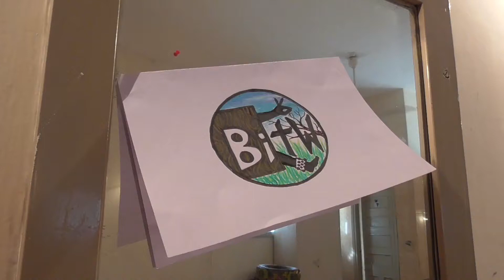Bharatanatyam in the Wild | graphics and ghunghurus #3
The murals in Lodhi Colony are such unexpected bright spots of colour amidst the dour sprawl of the city that it had us hooked and coming back for more. This video was shot on the third and final trip we made to this part of the city.

Dancer - Swathi Gangadharan
Filmed by Aishwarya Kali and Priyanka Kali
Edited by Aishwarya Kali